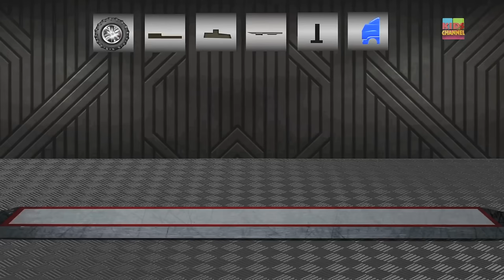scary ambulance | formation and uses | Halloween video for kids